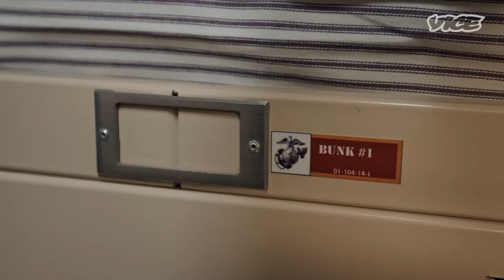24 Hours with Female Marines in NYC: Fleet Week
NYC Fleet Week - an annual event where active duty Sailors, Marines and Coast Guardsmen descend upon the city to rub elbows with the public and blow off some steam.

But to a lot of civilians, the image of ‘Fleet Week’ has been shaped by TV shows like “Sex in the City”  - a kind of holiday where men in uniform are rewarded with free drinks and women throwing themselves at them.

But how true is that narrative when talking about female service members? What do they want out of Fleet Week?  Last year Vice’s Erica Matson was invited aboard the USS Arlington to spend 24 with a group of female Marines as they experienced Fleet Week for the first time.